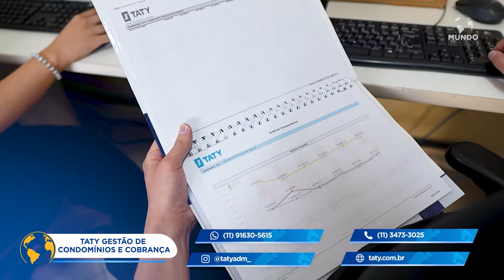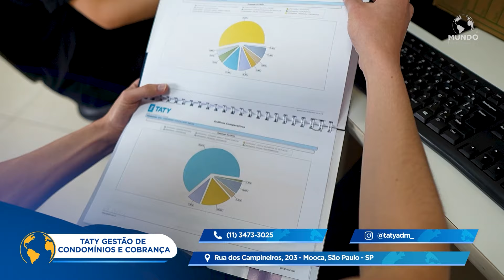TATY GESTÃO DE CONDOMÍNIOS E COBRANÇA - SÃO PAULO/SP - MUNDO EMPRESARIAL